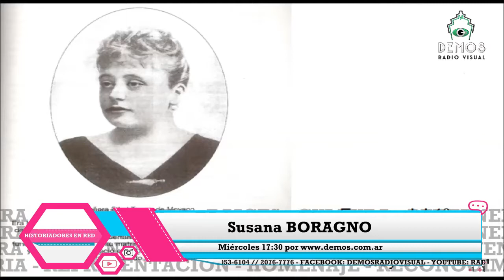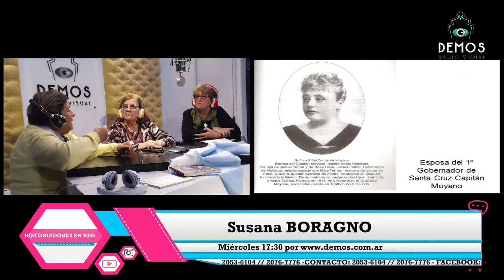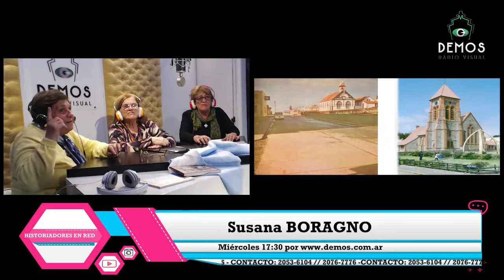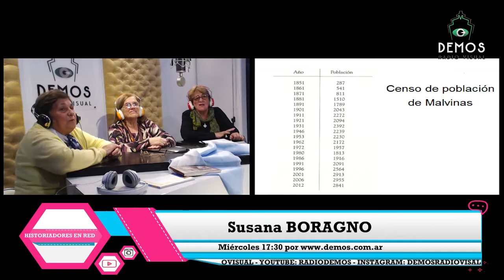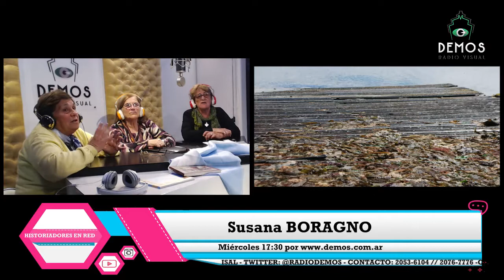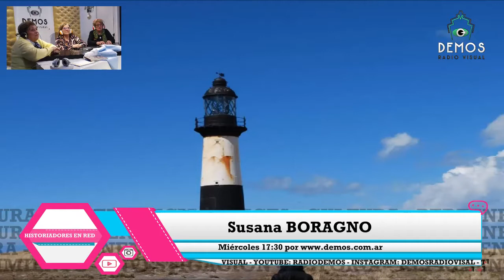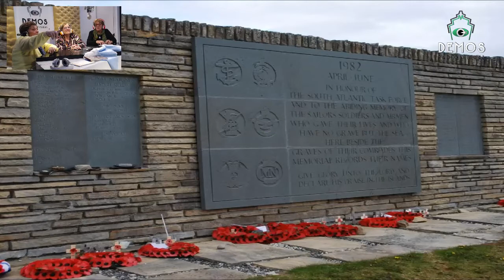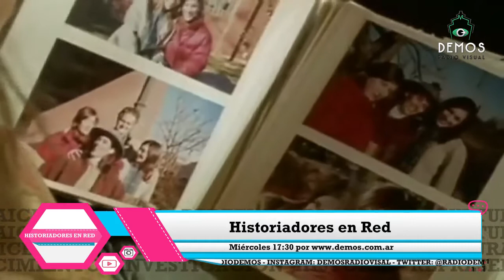El viaje a Malvinas de Susana BORAGNO en HISTORIADORES EN RED 19 de Abril de 2017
Un viaje contado por una historiadora, hoy Malvinas !
El programa de historia e historiadores, va los miércoles a las 1730

Conducen Cristina Mirabelli y Mabel Trifaro.